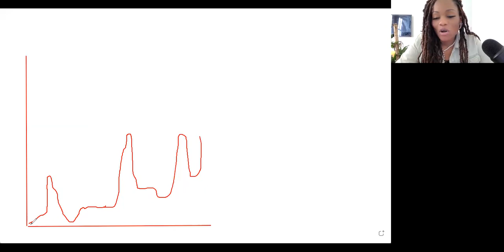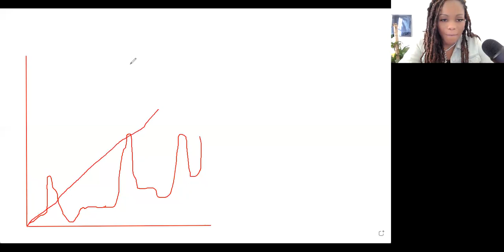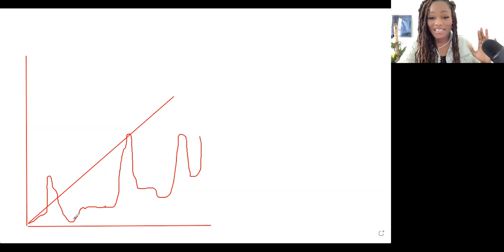LA SEMAINE DE L’ABONDANCE JOUR 3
Aujourd’hui nous avons parlé de trois grandes lois qui vont t’aider par leurs application à expérimenter l’abondance dans ta vie;
* La loi de la constance
* La loi du processus
* La loi de la soumission

Je t’ai aussi expliqué que l’abondance vient de Dieu et nom des hommes. Elle se trouve dans le calme et la PAIX.

Tu peux changer ta vie en utilisant le pouvoir de la spiritualité " | Debra Konmeni

✅👉Réserve dès maintenant ton appel de transformation moi ou l’un des coach de mon équipe, en cliquant sur ce lien

                                             ⭐⭐⭐⭐⭐ OFFERT:
Télécharge gratuitement ton Guide des 12 Versets Pour transformer ses finances et propulser sa vie professionnelle, en cliquant sur ce lien vous êtes nouveau sur ma chaîne, je suis heureux que vous ayez cliqué sur ma vidéo ! J’espère que cette vidéo vous a fait rester pour de bon !

voulez voir plus de contenu ... ?
👍 Aimer la vidéo (ça aide énormément !)
💬 Commenter ci-dessous pour partager votre avis !
🔗 Partager la vidéo avec toute personne qui pourrait vous aider :)